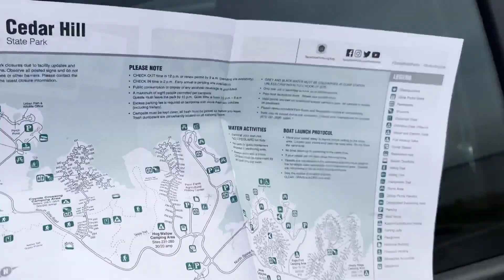[12.03.23] A day out with friends | Vlog | impranavg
Hi imFam, what is up?

This vlog is one where I spent a day out with my friends on a Sunday. It was a much-needed refresher as Spring Break had just begun. Hope you all like this video.

Let me know how did you spend your Spring Break in the comments down below. I enjoy reading and replying to all of your comments.

Let's get to know each other more on -